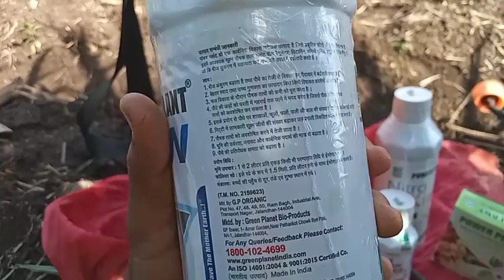Mirachi Phili Favarani Grin Plenet Avinash 🌶🌱 ज्वेलरी मिरची पहीली फवारणी ग्रीन प्लॅनेट पावसाळी मिरची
नमस्कार 🙏
शेतकरी मित्रांनो मी आपला मित्र अविनाश सुरवसे आज आपलं कृषी_मित्र_अविनाश_सुरवसे या यूट्यूब चैनल वरती स्वागत आहे तर आज आपण या आजच्या व्हिडीओमधून शेती विषयक संपूर्ण माहिती मिळवून घेतलीच असेल आपण आपल्या या चैनल वर ती शेती विषयक माहिती आणि शेळीपालना विषयी माहिती एकत्र करून व्हिडिओच्या माध्यमातून आपल्यापर्यंत पोचवत असतो तर आपण या यूट्यूब चॅनल ला सबस्क्राईब करा आणि जर आपण आमच्या ग्रुपला म्हणजे व्हाट्सअप ग्रुप किंवा फेसबुक ग्रुप ला जॉईन होऊ इच्छित असाल तर खाली लिंक दिलेली आहे👇👇 त्या लिंक वर ती क्लिक करून तुम्ही आम्हाला जॉईन होऊ शकता आणि आपल्या काही शंका असतील तर आपण कमेंट बॉक्समध्ये व्हिडिओच्या खाली कमेंट बॉक्स मध्ये लिहून विचारू शकता आणि आपल्या ग्रुप वरती ही आपल्या शंका विचारू शकता जर आपल्याला इतर काही व्हिडिओ बघायचे असतील तर खाली लिंक दिलेले आहेत त्या लिंक वर क्लिक करून आपण आपली व्हिडिओ सर्व पाहून घेऊ शकता 👇👇👌

फेसबुक वरती मित्र होण्यासाठी खाली लिंक चा वापर करा

आपल्या चॅनल च्या फेसबुक पेज ला लाईक करण्यासाठी खालील लिंक वर क्लिक करा

शेअर चॅट वरती जॉईन होण्यासाठी खालील लिंकचा वापर करा

आपल्या चैनल चे फेसबुक ग्रुप ला जॉईन करण्यासाठी खालील लिंकचा वापर करा